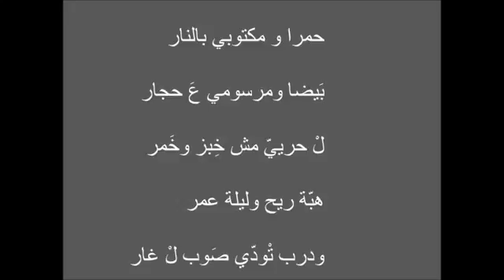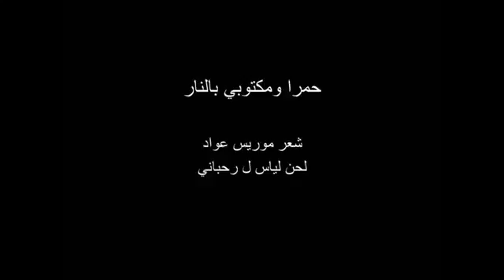hamra w maktoubi b nar – Maurice awwad